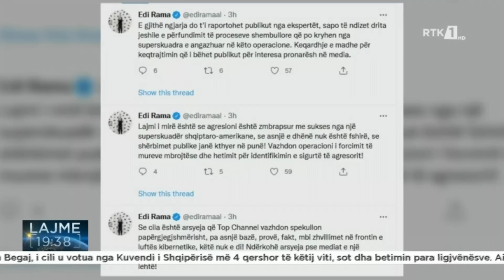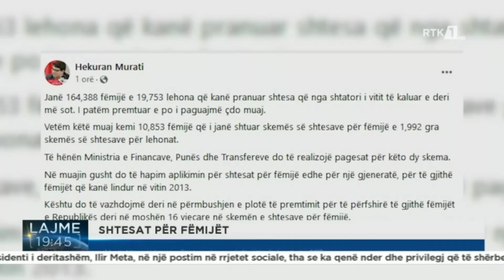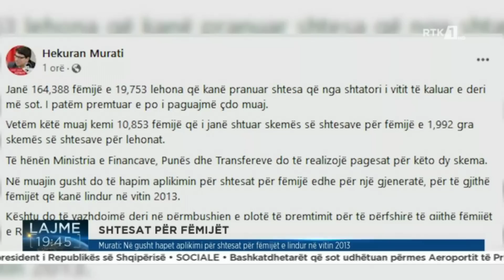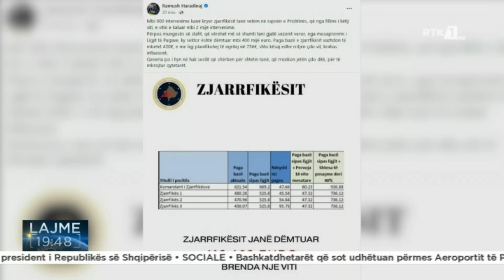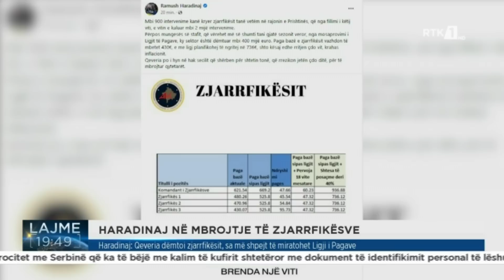Lajmet qendrore 24.07.2022